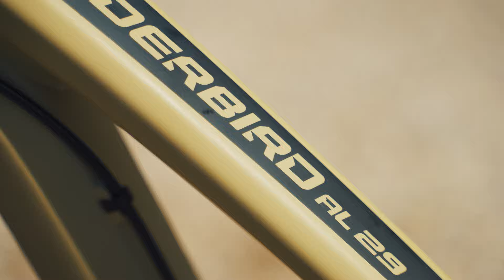Dartmoor Thunderbird Superenduro Pro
Ready for bigger hucks?

The new Thunderbird Superenduro bikes roll on 29” wheels, with 170mm of rear travel and 180mm of front travel. Well-designed frame with modern geometry, working with Fox Performance series suspension, literally smooths out the terrain. It’s a super-fast machine that gives plenty of control even on the most demanding trail